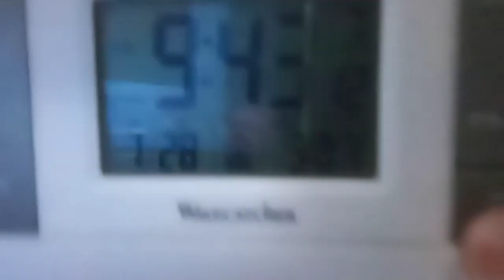阪神タイガースの前川選手や他球団の方達へ。次の日に試合が無い時に見て下さい。全員見なければ平等性は有りません。